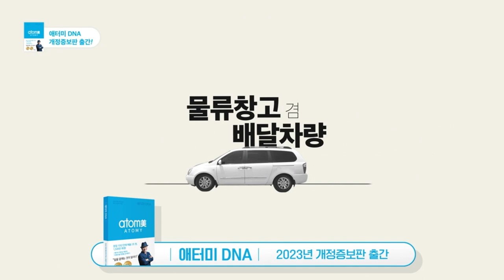Atomy DNA 2023 - Korean Version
Atomy 2023'e kadar neler yaptı kısaca anlatmak istedi.